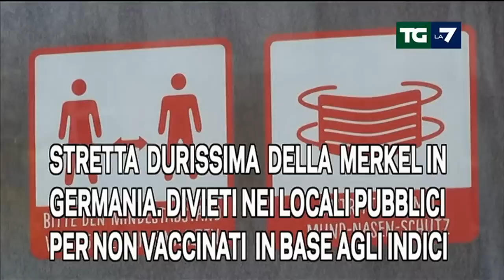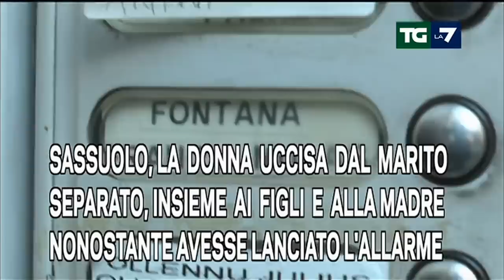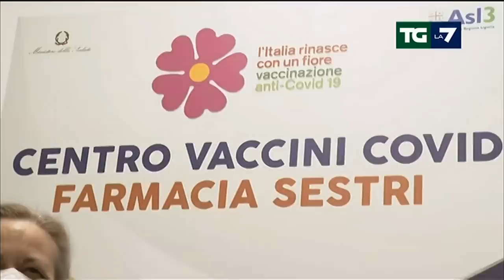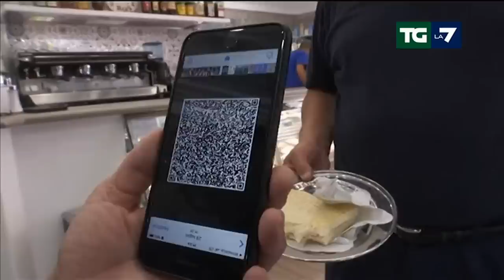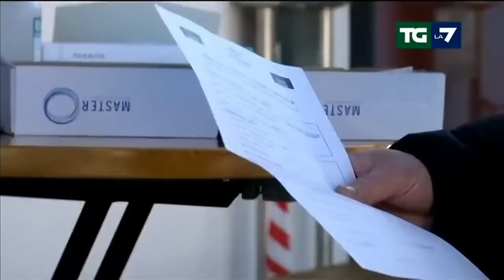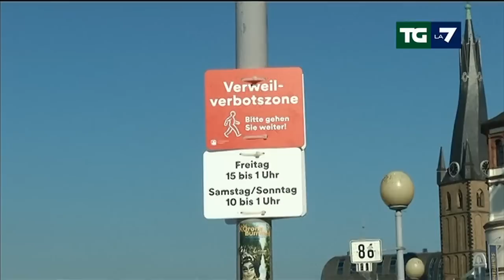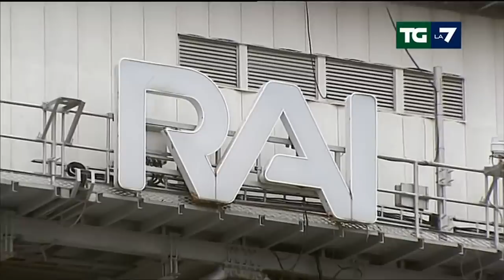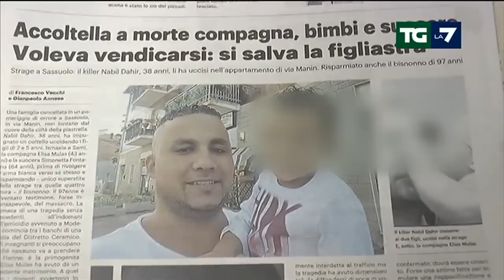Edizione delle ore 20.00 del 18/11/2021